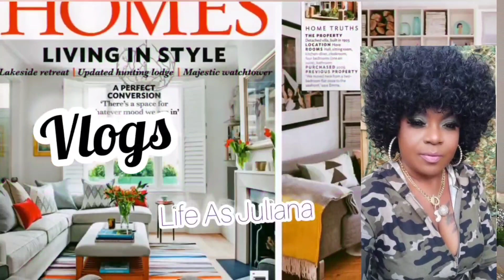Shopping 🛒 Haul New Finds